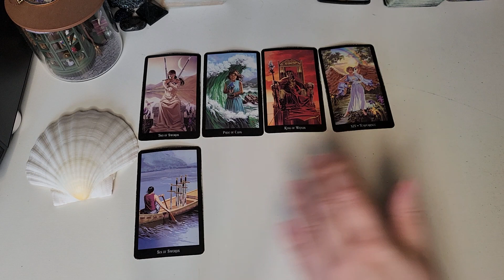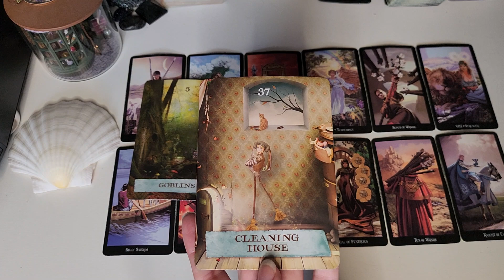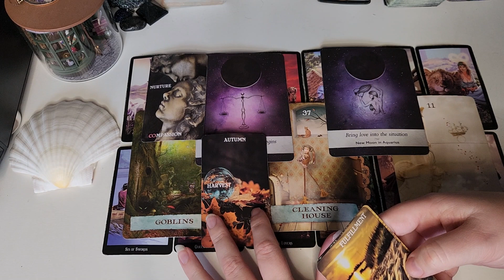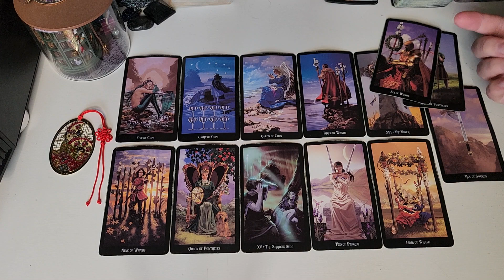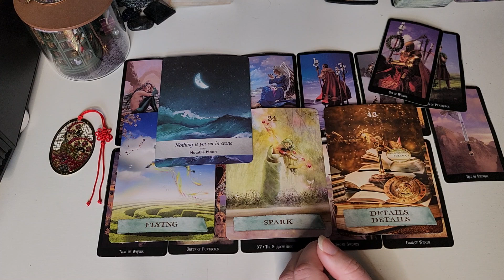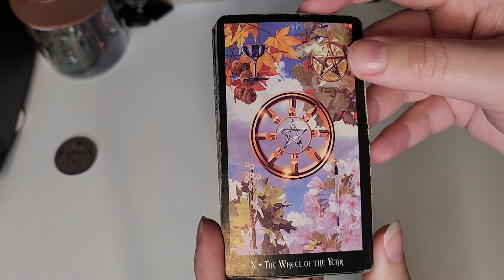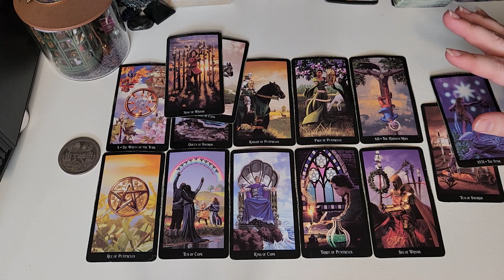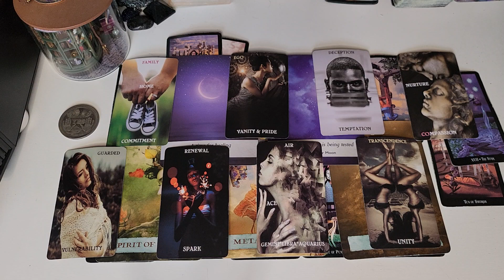🔮🤑2024 financial predictions🚘🛵 pick a card tarot reading